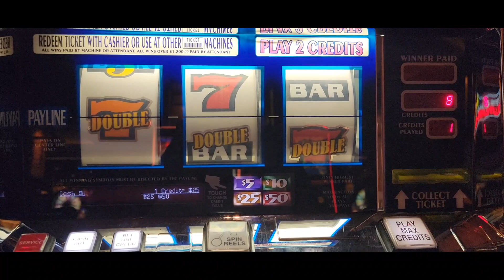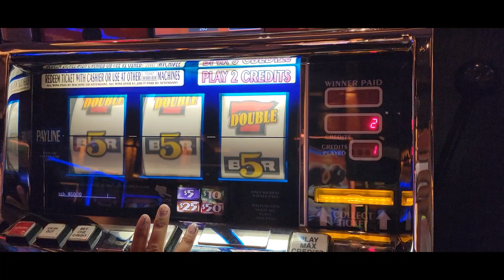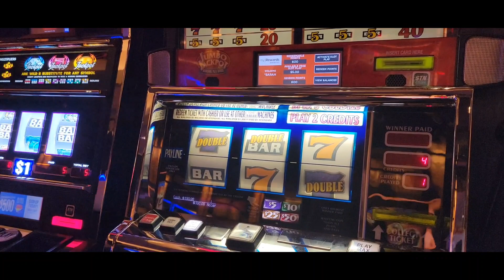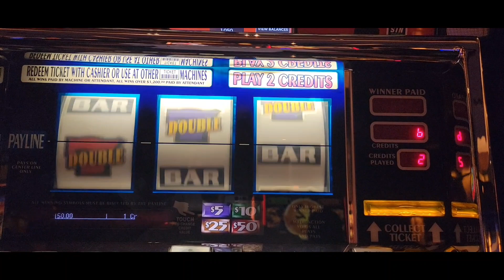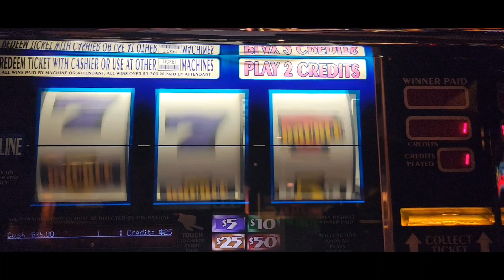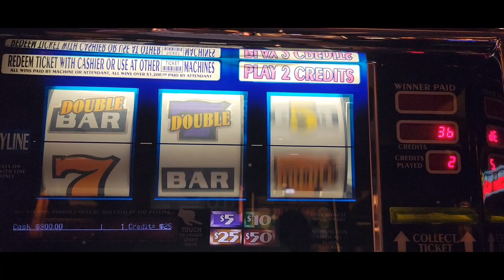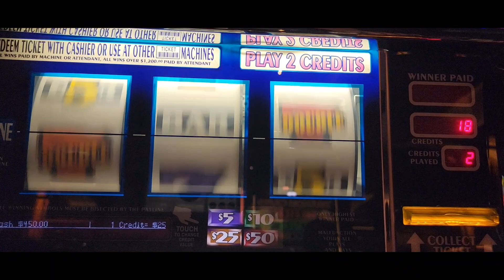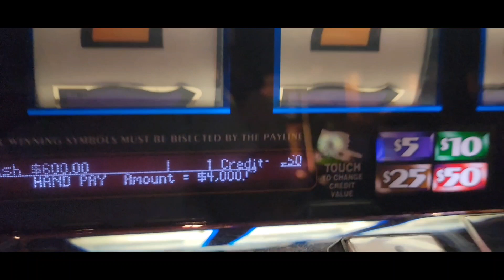🧧 Jackpot #1 @LadyLuckHQ Event! $100 MAX BETS! DOUBLE GOLD High Limit MASSIVE HANDPAY JACKPOT WIN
We did amazing @LadyLuckHQ event! 1st time at Red Rock Casino in Las Vegas and we had a massive run!

Do you Need a Gamble Box to Save your Casino Winnings? So YOU NEVER Leave the casino empty handed!

Do you Need a Tripod for your phone?

Get your Fast Charging Backup Battery for your Phone/Laptop Here! So you can keep your Electronics charged and Ready All Day Long!

Get a Mic for Your Phone Here! So you can have Great High Quality Sound in your Videos!

Get Your Wide Lens Clips for your Phone so you can make great looking Videos!

Do You Need a Affordable yet Stylish Fanny Pack to store your Gamble box and Phone Accessories while at the Casino? Look no further!

Looking to Produce Smooth Professional looking Videos while on the move? You need this Gimbal!

Do you Need for Extra Memory Storage for your Phone or Camera?

Never forget your Home Charger again, You Need an Extra Travel Charge.
Samsung phone

We like to play all kinds of slot games!